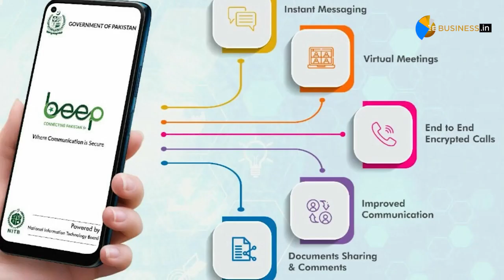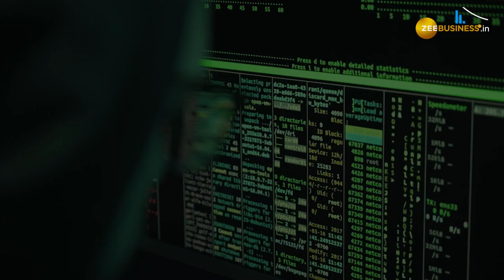Beep Pakistan: Everything You Need to Know About Pakistan's New Messaging App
Pakistan introduces its own alternative version of WhatsApp called Beep Pakistan. The app is developed by Pakistan’s IT ministry in collaboration with National Information Technology Board. Pakistan’s IT minister Aminul Haque unveiled the ‘Beep Pakistan’ app earlier this week.